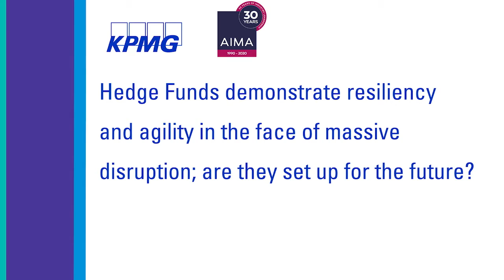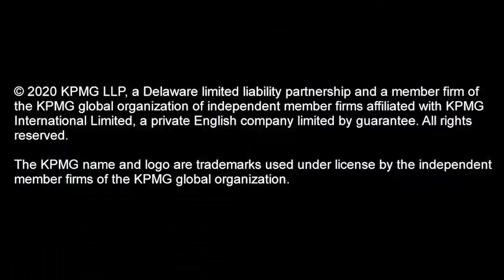Q1 of Global Hedge Fund Report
Hedge Funds demonstrate resiliency
and agility in the face of massive
disruption; are they set up for the future?